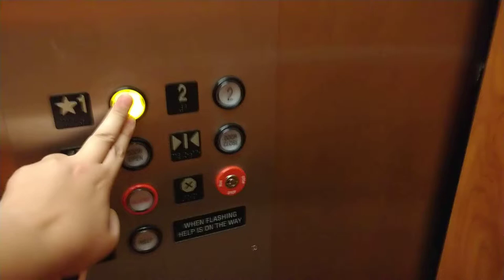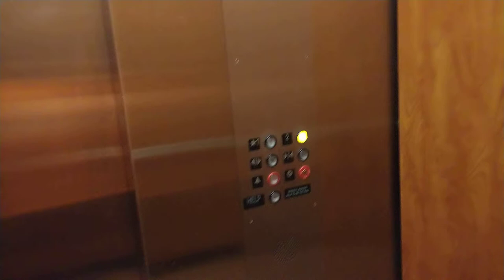The questionable elevator at Best Western Comanche In in Comanche, TX (FINALLY AN ELEVATOR VIDEO)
This elevator is very questionable. I'm not sure if it passed inspection or not.